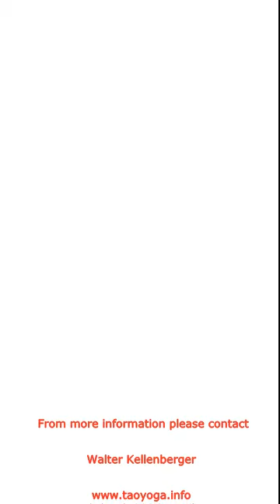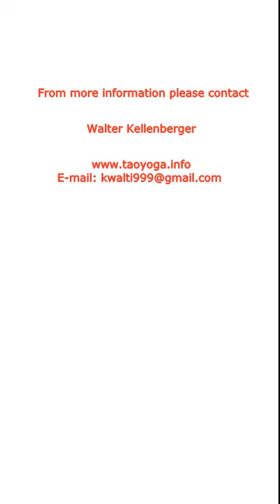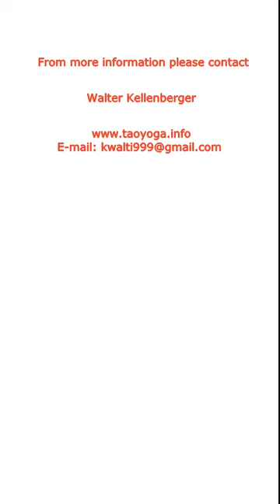Happy Life with Chi Kung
Senior Instructor Walter Kellenberger